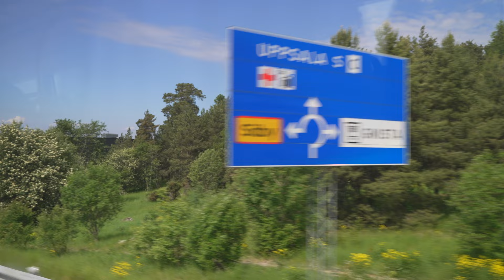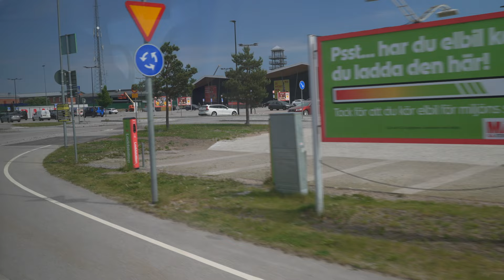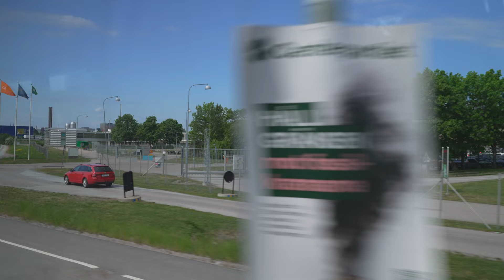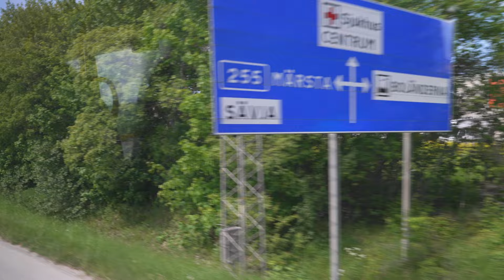Sweden, bus 677 ride from Rimbo to Uppsala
bus 0:10

May 2024